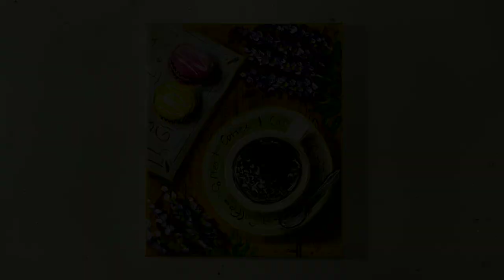Still life painting Coffee, Acrylic painting, Kitchen canvas art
Hello! Still life painting with coffee in this acrylic painting. I will show how to paint kitchen canvas art - coffee and macarons.